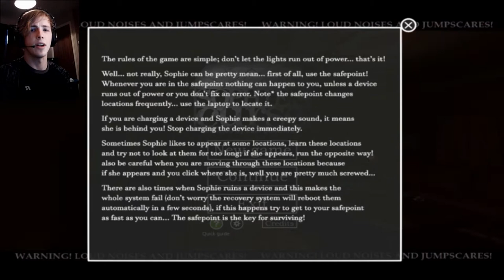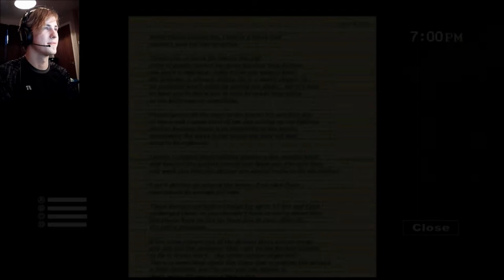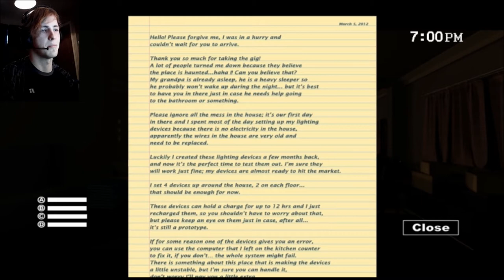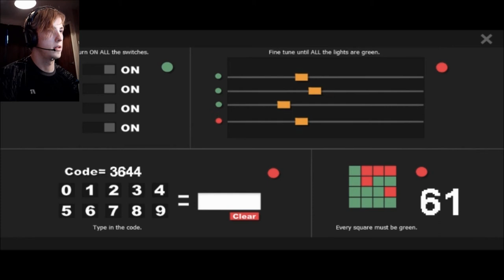SCARIEST GAME EVER! | Sophie's Curse #1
Honestly one of the best horror games i have ever played! Let me know of anymore games you would like to see me play in the comments and also let me know what you thought of this video! Thank you to everyone so far for being a part of The Pack!